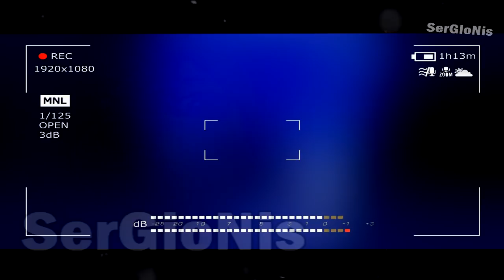ПОТЕРЯННЫЙ ЭПИЗОД БАРБОСКИНЫ | ПОТЕРЯННАЯ СЕРИЯ БАРБСОКИНЫ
СПРАШИВАЙ: ask.fm/s_e_r_h_y_i__k_i_n_g